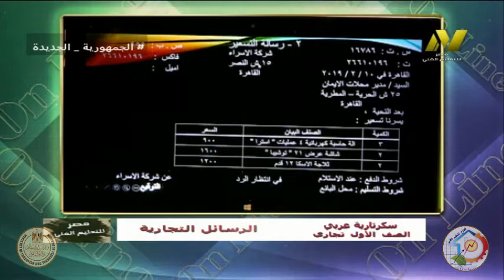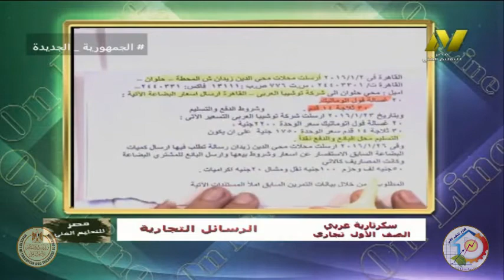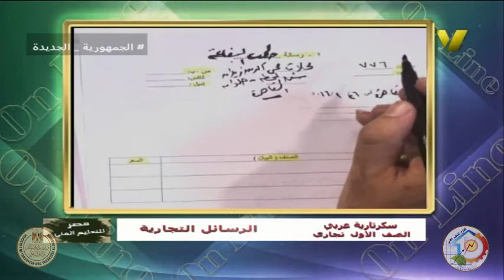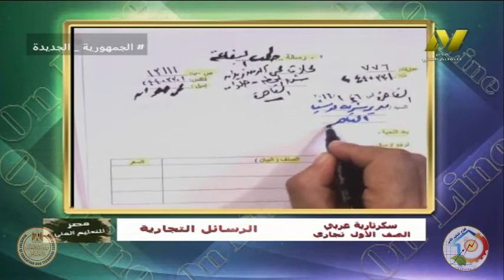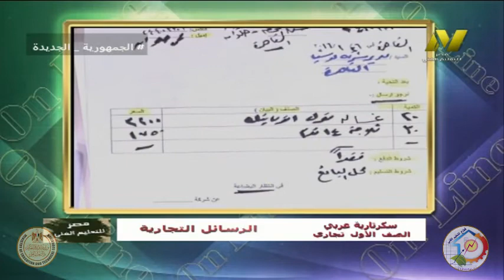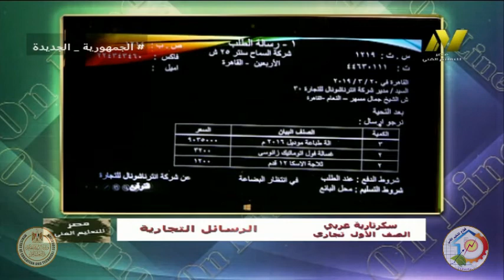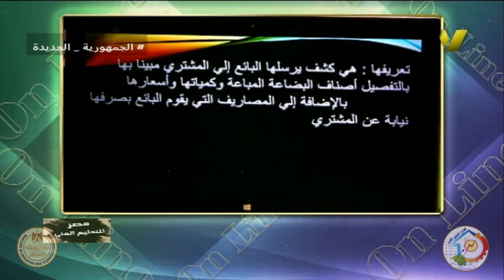الصف الاول تجارى - سكرتارية باللغة العربية - الرسائل التجارية - أ ايمن منير